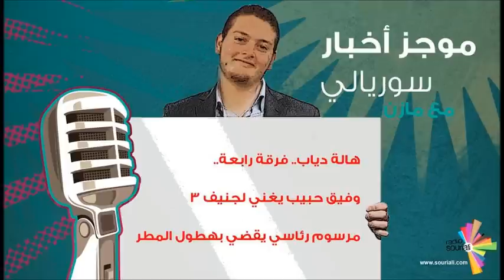موجز أخبار سوريالي - 67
أصدقائي المستمعين، يا مرحبا بكم في موجز جديد من الأخبار السوريالية..
وفي العناوين هذا الأسبوع:

هالة دياب.. فرقة رابعة..
وفيق حبيب يغني لجنيف 3
مرسوم رئاسي يقضي بهطول المطر

أهلا بكم
موجز أخبار سوريالي من إعداد مايا ونكاشة، وتقديم مازن